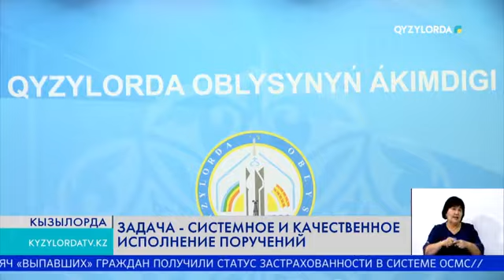ЗАДАЧА - СИСТЕМНОЕ И КАЧЕСТВЕННОЕ ИСПОЛНЕНИЕ ПОРУЧЕНИЙ